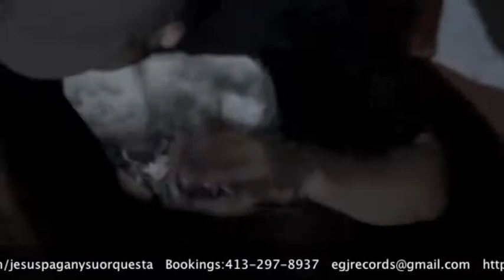Jesus Pagan Conjunto Barrio, La Esencia del Guaguanco